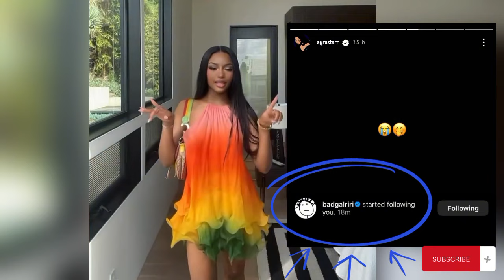Ayra Starr Finally Meets Rihanna for the First Time As they plan For A Session Openly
AyraStarr Finally Meets Rihanna for the First Time As they plan For A Session Openly